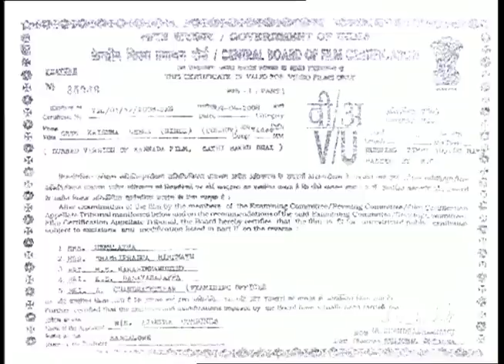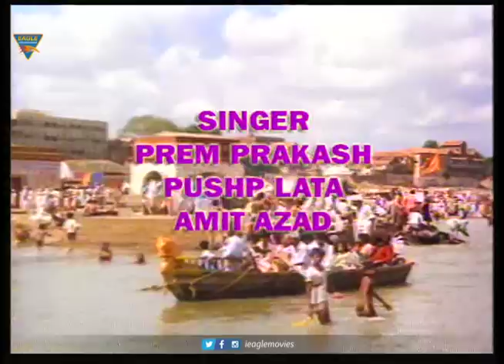Shree Krishna Leela HD Hindi Devotional Movie || Aarthi, Srinath, Rama Krishna || Eagle Hindi Movies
Watch Sri Krishna Leela Hindi Devotional Movie On Eagle Hindi Movies. In this Movie Staring As Aarthi, Srinath, Rama Krishna.